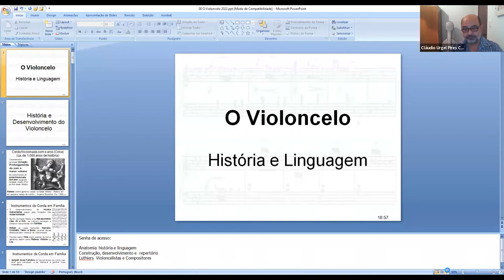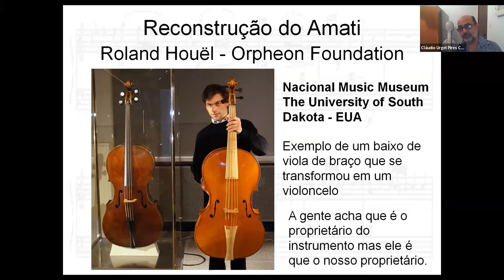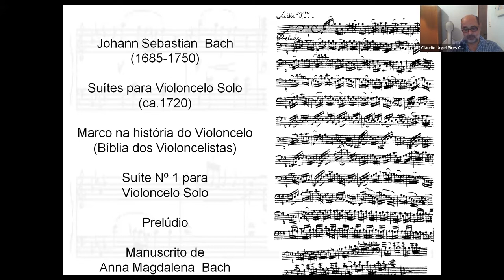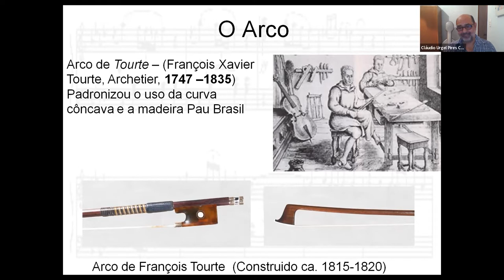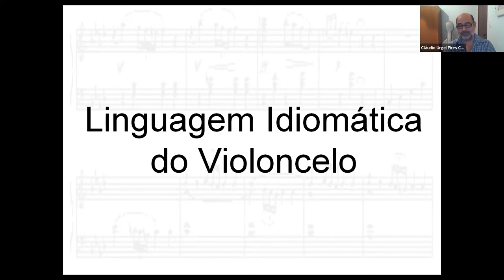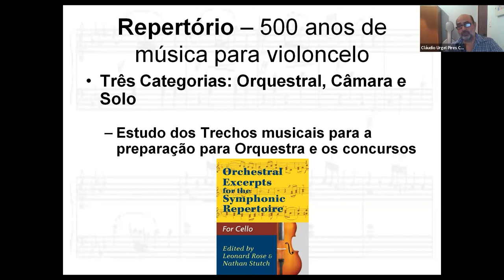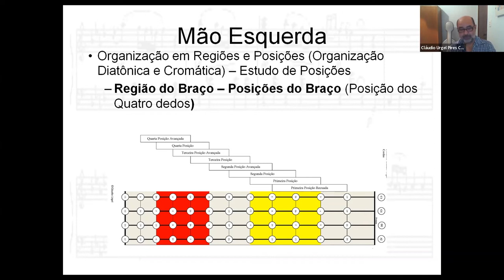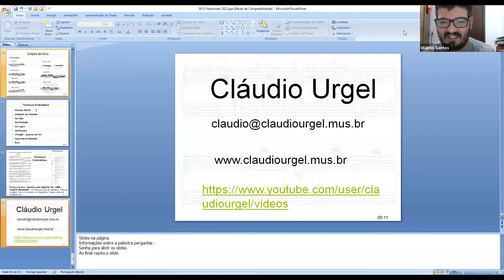Aula aberta - O Violoncelo | CEFART - Palácio das Artes O Violoncelo professor Cláudio Urgel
O Violoncelo, com Cláudio Urgel

O Centro de Formação Artística e Tecnológica (CEFART), da Fundação Clóvis Salgado - FCS, em parceria com a APPA - Arte e Cultura,  oferta a Aula aberta - o violoncelo, um instrumento que consegue cobrir toda a extensão das vozes masculinas e boa parte das femininas, guardando assim uma relação natural com a voz humana. Por isso ele é reconhecido pelo alto grau de apelo emocional.

Ministrante da Aula:  Cláudio Urgel
CLÁUDIO URGEL, Violoncelista, Professor e Produtor Cultural, teve sua formação básica e de graduação na UFMG com o violoncelista Watson Clis, 1976 a 1980, 1983 a 1986. Estudou também com Zigmund Kubala e Charles Wendt, com quem conclui sua formação acadêmica realizando o Mestrado, 1991 a 1992, e Doutorado, 1992 a 1994, na University iof Iowa, EUA. Tocou em orquestras como a Sinfônica de Campinas, a Cedar Rapids Symphonby, nos EUA e a Orquestra Sinfônica de Minas Gerais, 1985 a 1988, da qual foi o primeiro violoncelo. Foi membro de diversos grupos de câmara como Grupo Experimental de Câmara da Fundação de Educação Artística, Quarteto Brahms, e o Leopold La Fosse Barroque Ensemble. Participou também do Grupo Diadorim (formado com seus filhos), Trio Lorenzo Fernandez, Cellos de Minas, Quarteto MinasArte. Com o Grupo Diadorim e Quarteto Minas Artes realizou trinta e cinco concertos em diversas cidades de Minas Gerais pelo projeto Circulação dos Grupos de Câmara da Fundação Clóvis Salgado, 2006 a 2009. Como solista apresentou- se com a Orquestra Sinfônica da Escola de Música da UFMG, entre outras. Cláudio Urgel foi professor da Escola de Música da UFMG, 1985 a 2016. Fez diversas Palestras sobre o Violoncelo, a Performance de Sons Harmônicos no Violoncelo, Leis de Incentivo à Cultura e o Empreendedorismo na Área de Música. Na área de administração escolar exerceu entre outros cargos, o de Chefe do Departamento de instrumentos e Canto e o de Diretor da Escola de Música da UFMG, mandato 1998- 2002. Como produtor cultural foi o responsável pelo projeto “Música de Concerto nas Escolas” financiado pelo Fundo Municipal de Cultural de Belo Horizonte - MG, 2007 e 2008, e também do projeto “Violoncelo ontem e hoje” contemplado pelo Edital 2012, também pelo FMC, entre outros trabalhos nessa área.